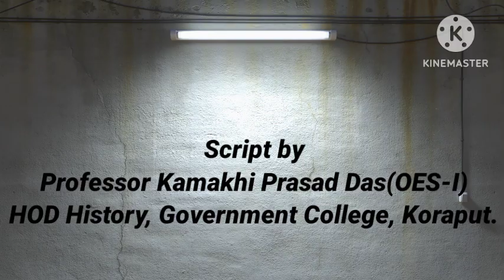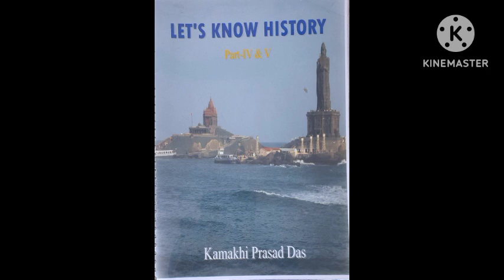Consolidation of Delhi Sultanate (Ikta system, set -10) by Prof. Kamakhi Prasad Das